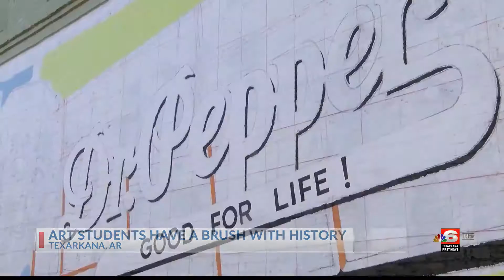Students make their mark on downtown Texarkana mural